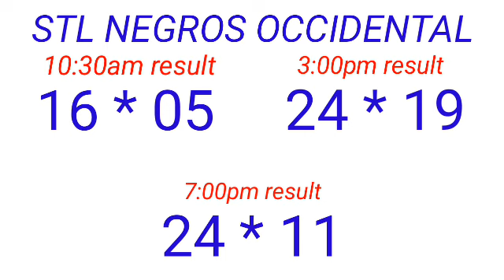STL - NEGROS OCCIDENTAL,SORSOGON April 16, 2023 3RD DRAW RESULT